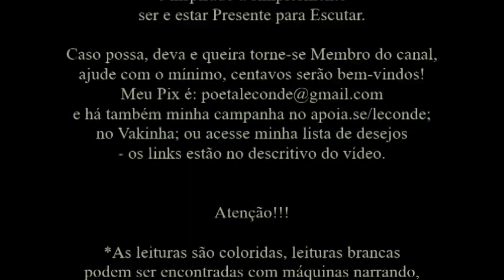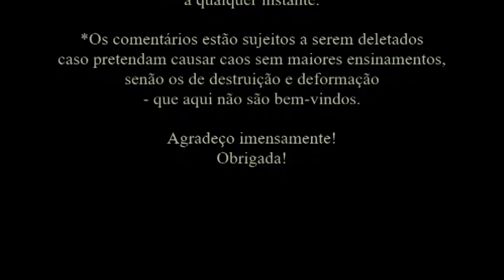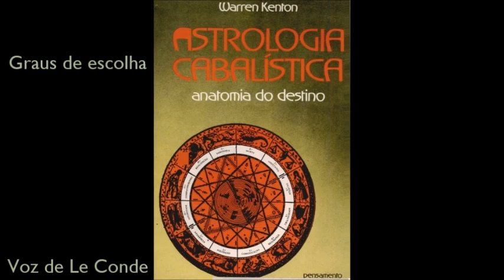Warren Kenton • Astrologia Cabalística | 15 - Graus de escolhas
Leitura [Audiobook] do livro de Warren Kenton • Astrologia Cabalística, anatomia do destino - por Le Conde.
 - o livro impresso usado para leitura é da editora Pensamento -

Caso queira, possa e deva me ajudar financeiramente, meu PIX é: , há o Apoia.se ; o Vakinha ou acesse minha lista de desejos da Amazon

Música intro: The Planets - VII. Neptune, the Mystic - Gustav Holst